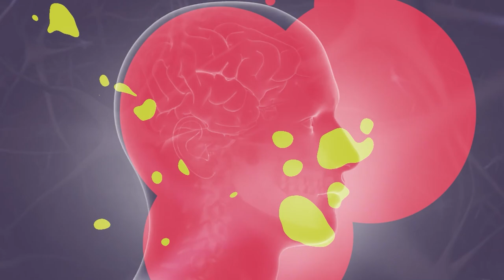Ciência e Existência - Criminalidade e Espaço Urbano UFF - Bloco 1